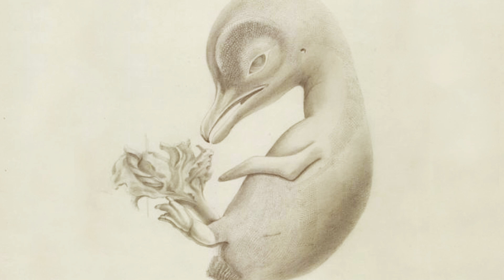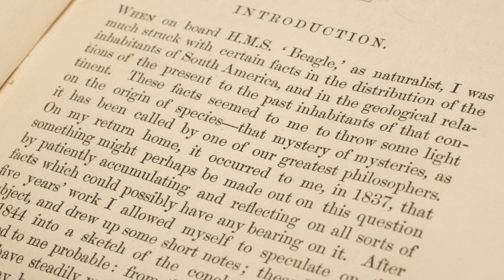The stories behind the Museum's Treasures | Natural History Museum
Discover how the Treasures in the Cadogan Gallery encapsulate the drama and history of the over 70 million specimens in our collections. From the fossil of Archaeopteryx to the first edition of Darwin's On the Origin of Species, each exhibit tells a remarkable story and has been chosen for its scientific, historical, aesthetic and cultural importance.